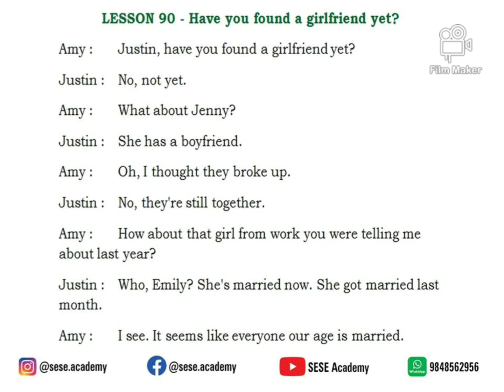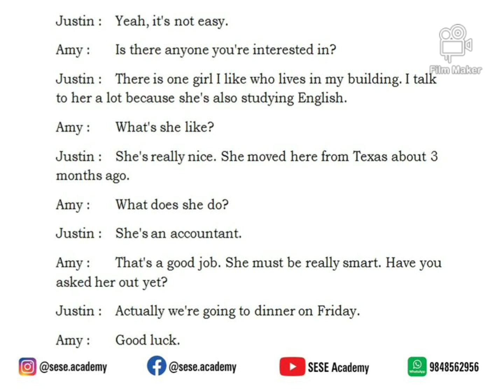Have you found a girlfriend yet? - 90 (99 Everyday English Conversations - Situational English)